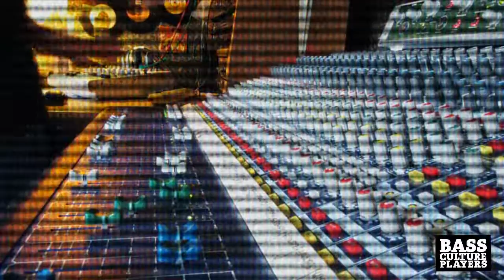Brother Wildman meets Bass Culture Players - Perilous Times (live mix)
Singers & Players of Instruments:

Vocals: Brother Wildman
Drums & percussion: Drummie Jr.
Bass: Carlos "General" Soria
Lead & mute guitar: "Javibi" Martín Boix
Rhythm guitar / Piano: Santi Mijarra

Lyrics: Brother Wildman
Vocals recorded @ Oktopus studio, London by Cosme Deyah
Arranged, mixed and produced by Puppa Shan and Bass Culture Players @ Discoinferno, Madrid.
Mastered by Oscar Pablos "Ojah" @ Alchemy Dubs studio, London, Uk.
Madrid 2016

Nice time / late night blues riddim is an original Edward O’sullivan a.k.a “Striker” Lee production.

*commercial use is allowed to street vendors that sell in their manta.

basscultureplayers at gmail dot com